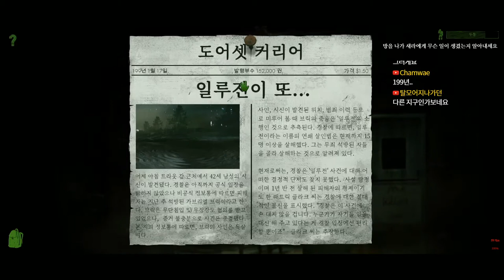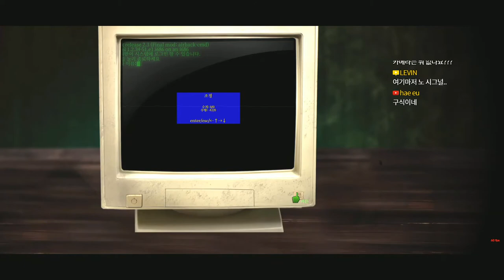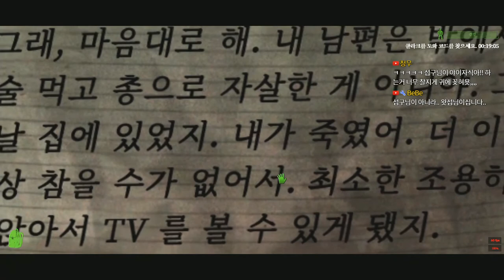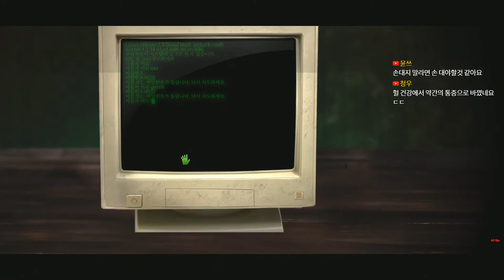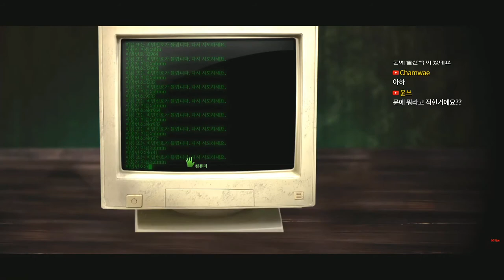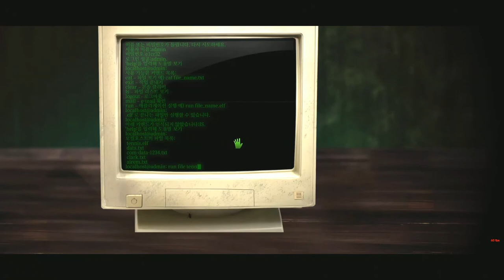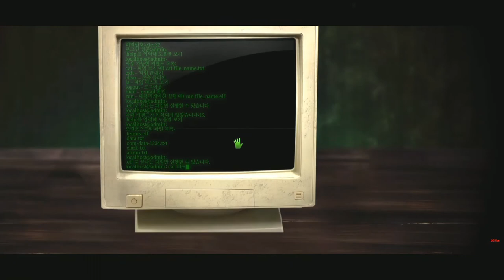[공포게임] 플레이 위드 미 #01 - 암호는 풀었는데 숫자를 못 읽는게 함정 (Play with me) ｜왓섭! GAME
★게임정보★
스팀평가 : 복합적
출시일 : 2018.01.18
개발사 : Airem
배급사 : IQ Publishing
영화 쏘우에서 영감을 얻은 방탈출 직쏘 게임!
당신은 나와 함께 놀 준비가 되었습니까?